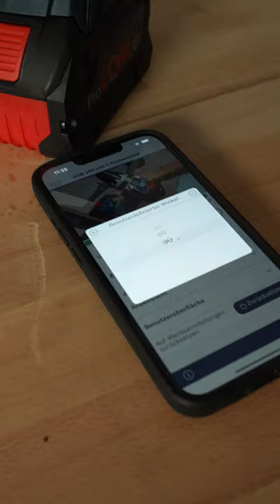Der BOSCH GSB 18V-150 C im Speed Review